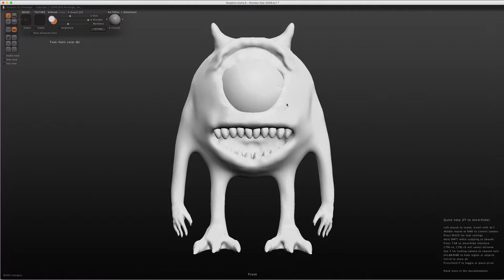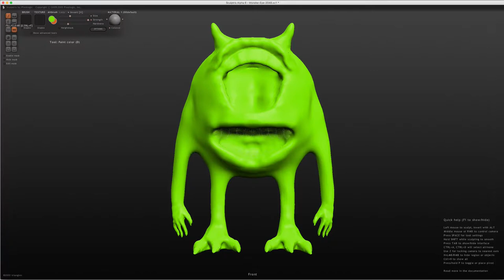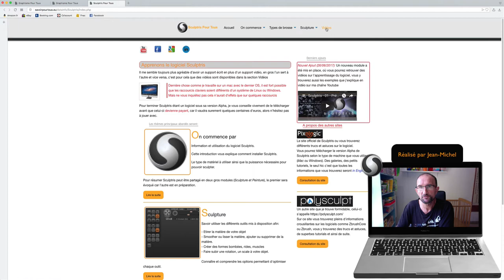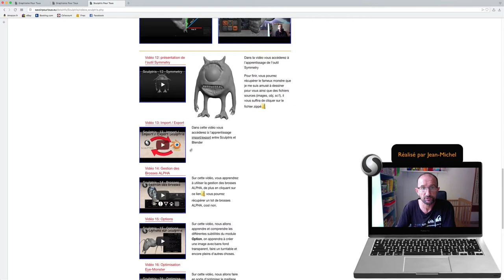Sculptris - 19 - Module Paint Fill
Sur cette vidéo, trés courte je vais vous montrer comment peindre en une fois un objet afin de gagner du temps, cet outil s'appelle Fill Color, il vous suffit de cliquer sur la couleur de votre choix et hop le tour est joué, cool non.